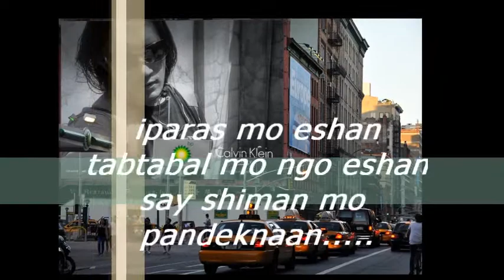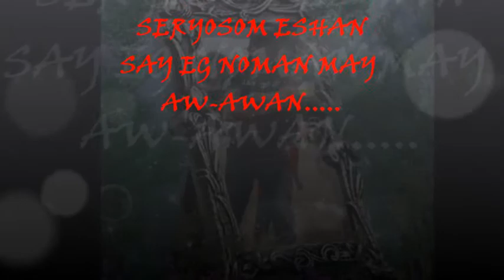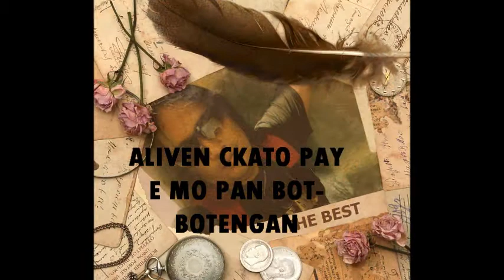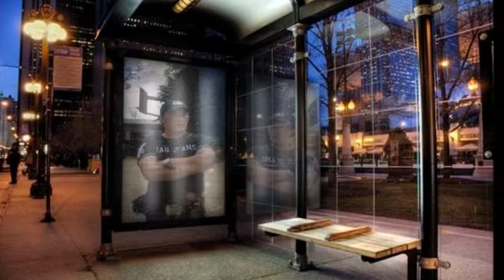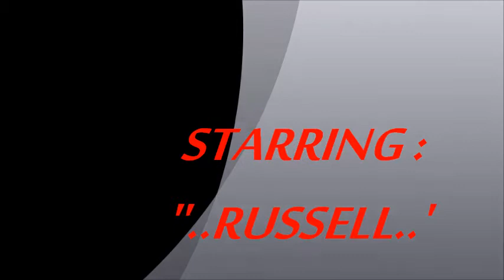IPARAS MO ESHAN-RUSSELL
ALIVEN CKATO BENGAT ALI PANBOTBOTENGAN...NYAHAHAHA!.